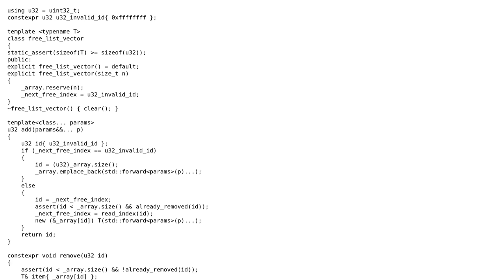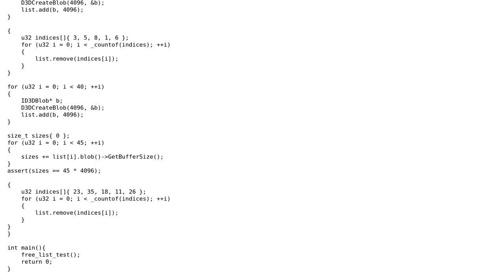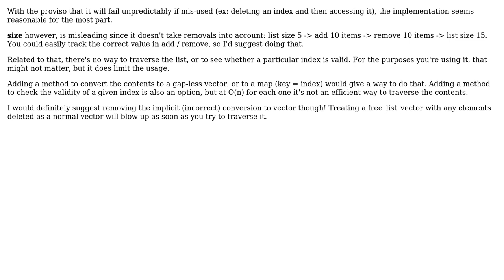Code Review: std::vector free list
With thanks & praise to God, and with thanks to the many people who have made this project possible! You are responsible for your own actions.